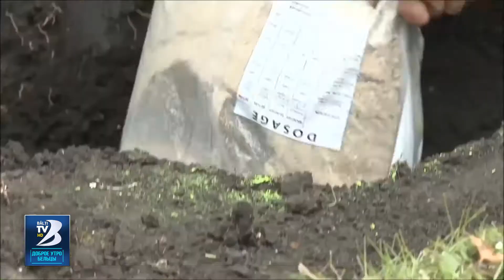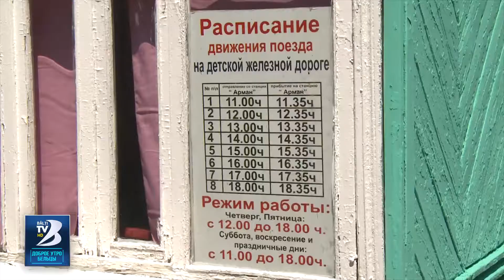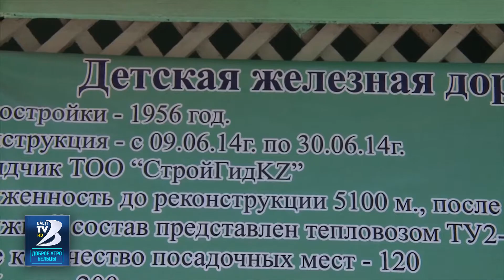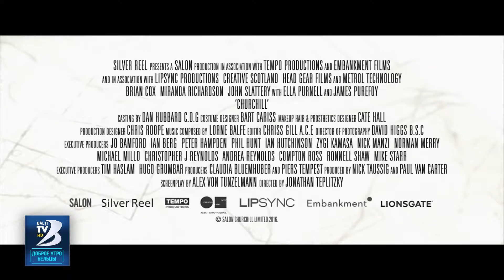Доброе утро 09 06 2017